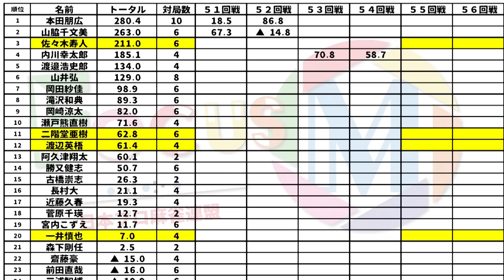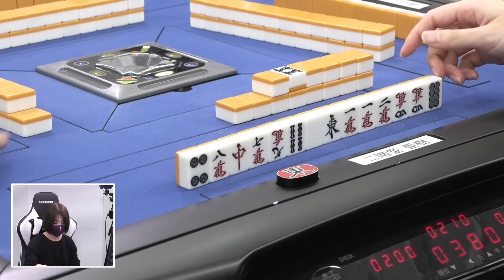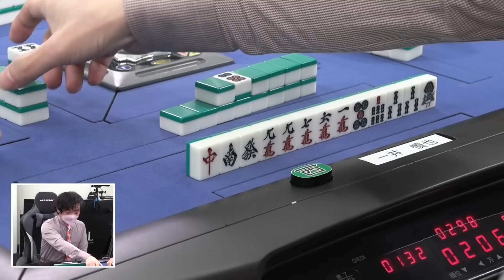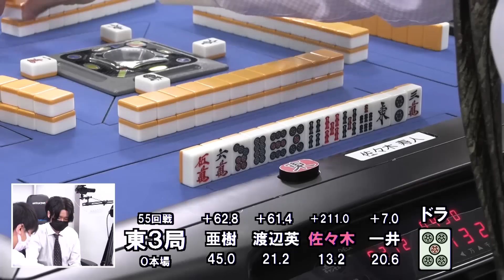【麻雀】FocusM Season8 #55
二階堂亜樹vs佐々木寿人vs一井慎也vs渡辺英梧
解説：阿久津翔太
実況：田中佑
ルール：Mリーグルール(一発・裏ドラ・赤ドラあり)